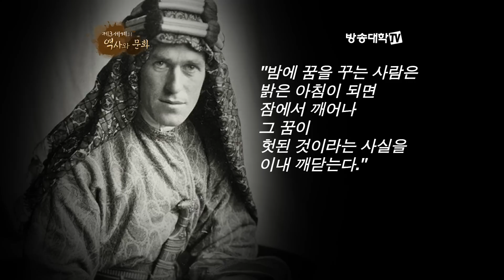(방송대학TV) 제3세계 문화산책 - '아라비아 로렌스'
오스만제국은 난국을 타개하지 못한 채 1014년 제 1차세계대전의 발발과 함께
국제적인 소용돌이 속으로 휘말려 들어갔습니다.
서양제국주의세력의 진출, 그리고 오스만제국의 쇠퇴 속에서 혼란스러웠던
서아시아 세계를 다룬 영화로 '아라비아로렌스'가 있는데요.
이 영화는 제1차세계대전 당시 복잡했던 시리아, 레바논, 이스라엘,
사우디아라비아 등의 상황과 토머스 에드워드 로렌스라는 실제 인물의
경험을 토대로 한 작품입니다.
제3세계의 역사와 문화 강의속 코너 문화산책을 통해 영화를 본 후
생각해보는 시간을 갖겠습니다.